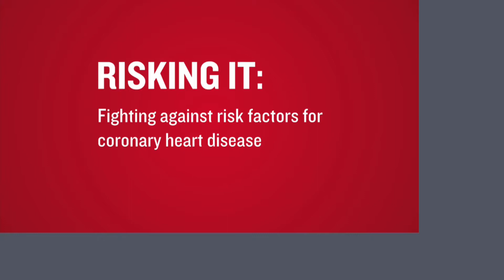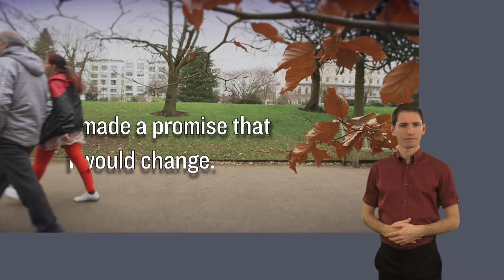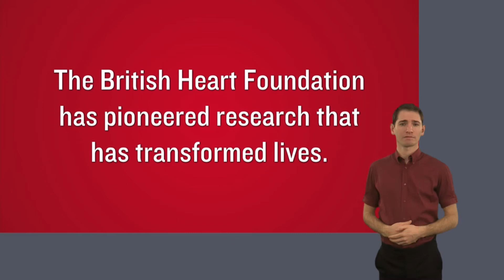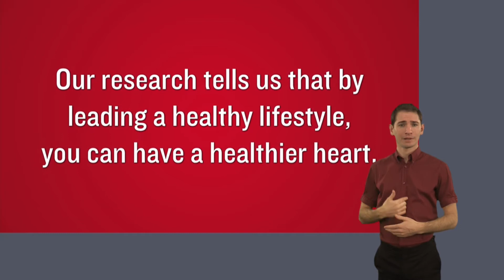British Heart Foundation - Family history and heart disease (British Sign Language)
Did you know that your family history affects your chances of getting cardiovascular disease?

Anil found out he had type II diabetes a risk factor for heart disease, and here he explores how his family history: a grandfather and sister with diabetes; his father who had cardiovascular.diease, affects him, and how he has been learning to control his condition.